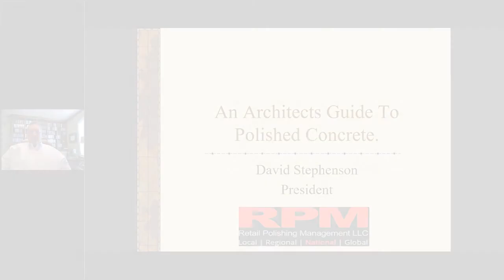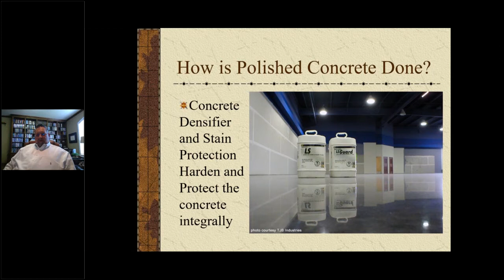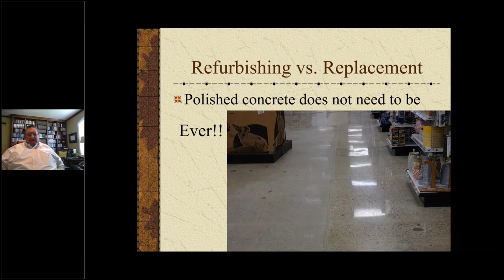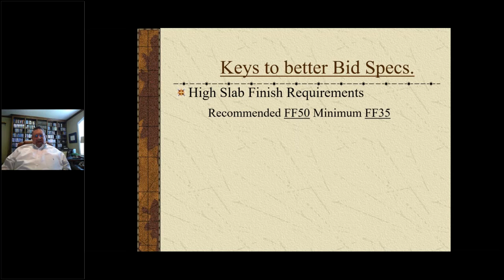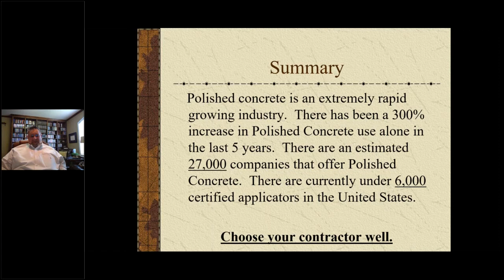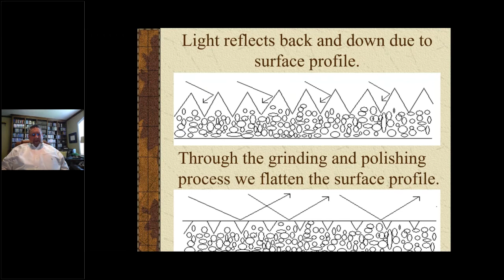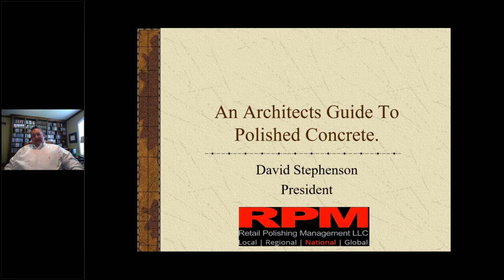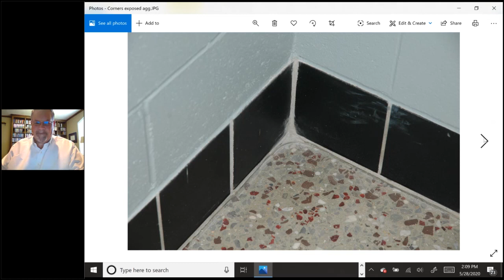ARDEX Webinar - An Architects Guide to Polished Concrete with Guest Speaker, Dave Stephenson